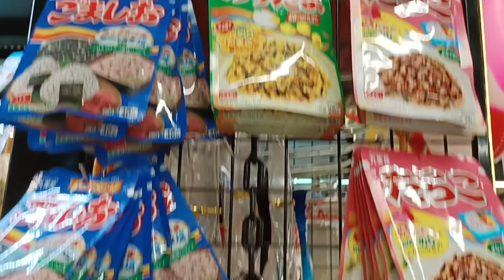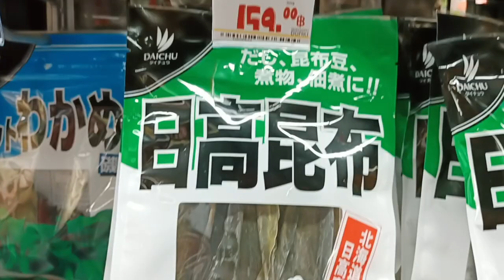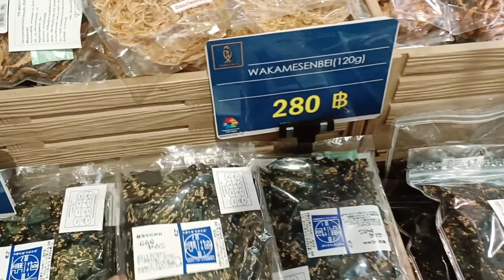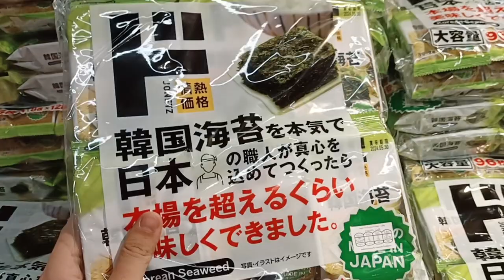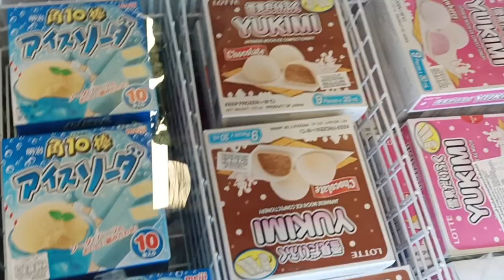พาเดินซุปเปอร์ญี่ปุ่นดองกี้ สาขาเปิดใหม่เดอะมอลล์บางกะปิ